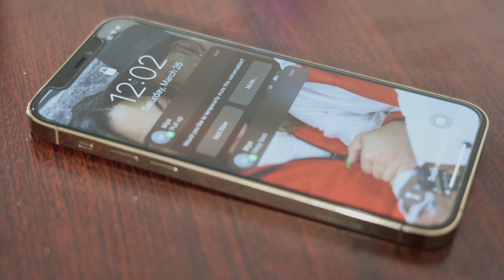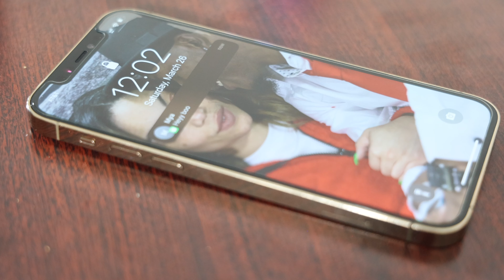Twan Green-Yesterday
Twan Green details the tumultuous timeline of an on-again-off-again love affair.